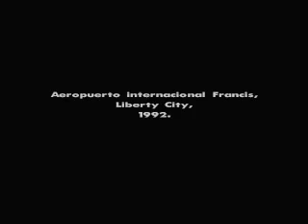Grand Theft Auto San Andreas-Misterix Mod Parte 1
En Este Video Muestro Al Nemesio y a la Mamá De Carl